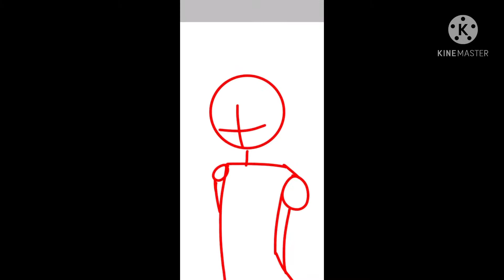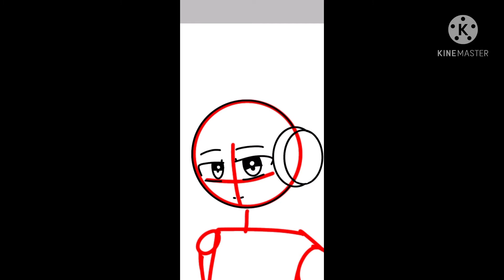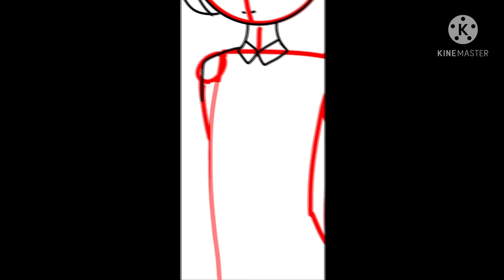Cosplay Week (I know) Day 1: DDLC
Yeah at this point I’m just making sure I don’t die

Credits
OR30
Cover by
Caleb Hyles
Characters by
PuffballsUnited

Apps used
Ibispaint
KineMaster